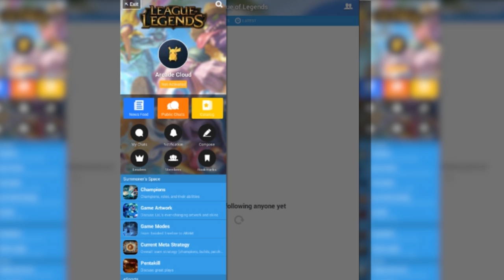League of Legends FULL Storyline & Lore in 3 minutes! (LoL Storyline Animation)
League of Legends Entire Series Storyline in just 3 minutes!
League of Legends Amino Community!

You can also download the Amino master app by searching “Amino” in the App Store or Google Play. Then, search to join!

WRITTEN BY:
AJ Bedenbaugh-Cortes

NARRATED BY:
Mitchell Haerle

ANIMATED BY:
Jon McGuire